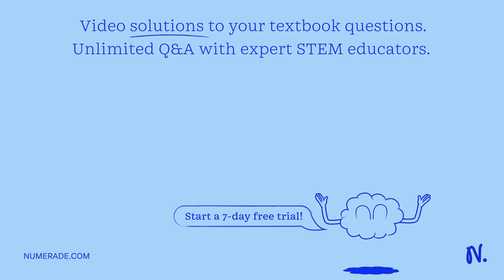Water clarity or turbidity measures the amount of sediment and debris in a body of water since ligh…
Water clarity or turbidity measures the amount of sediment and debris in a body of water since light cannot shine into water with no clarity. Turbidity is a factor that is considered when monitoring water quality. Which of the following organisms would be most negatively affected by unclear water? A. Geese nesting on the bank of the lake B. Trees growing along the lake shore C. Plants growing on the lake floor D. Trout feeding near the lake surface